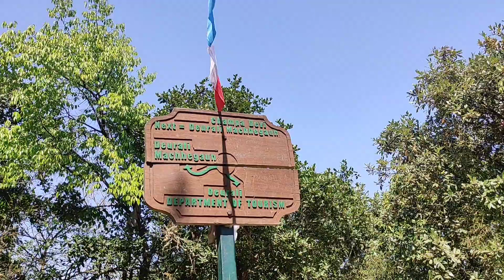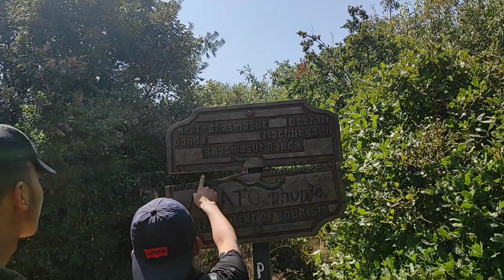Hiking ( Hattiban resort - Champadevi Temple - Bhasmasur Dada - Chandragiri)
A small break from our daily routine. Enjoyed a lot.